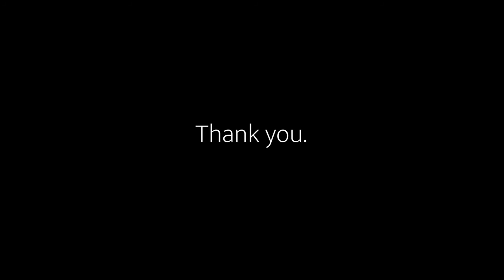The Optimistic Seed: A Story of Resilience by Kevin Kitrell Ross better known as “Rev. Kev”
Kevin Kitrell Ross introduces us to his latest children’s book, “The Optimistic Seed:  A Story of Resilience.

Small acts done with great love can make a big difference to the little ones who are looking up to us.

Let’s Read-out-Loud as we Shelter-in-Place and create warmth, safety, and stability for our nation’s youth.

Now accepting pre-orders on Amazon.com, when you select The Optimistic Seed, through Amazon Smile, to add to a child’s library,  a portion of the proceeds will automatically be donated to Unity of Sacramento.  You’ll be making a double impact with every order!

I do hope you find someone to share this story with, and inspire them (and yourself) to remain optimistic, even now!

Please do me a favor and take a picture of you reading your book to a child and post it here in the comments and let’s create ten thousand smiles together!

Here’s the link to pre-order and then to order on its official Sept 15th, 2020 launch date.